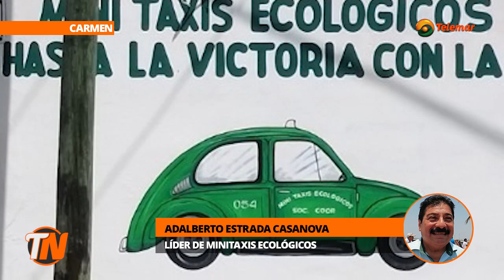Minitaxis Ecológicos, esperan concesiones; sólo les han prometido